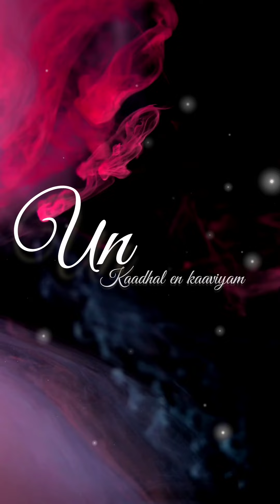2 October 2024